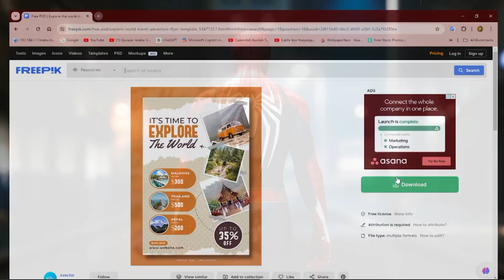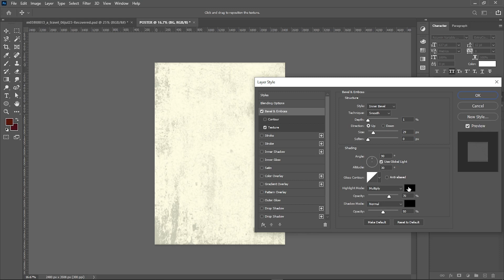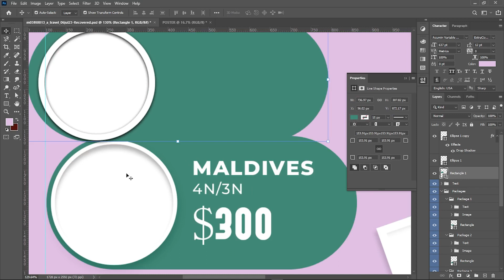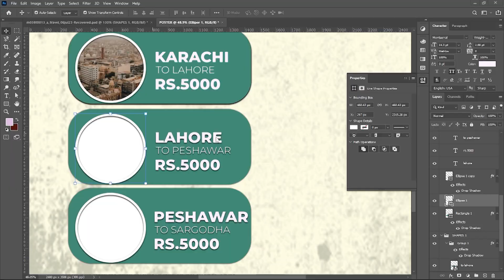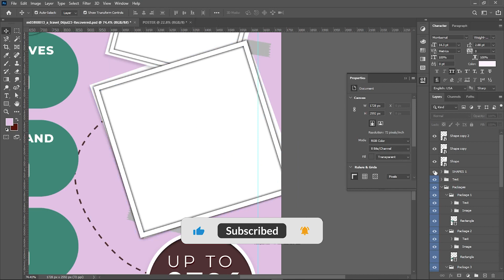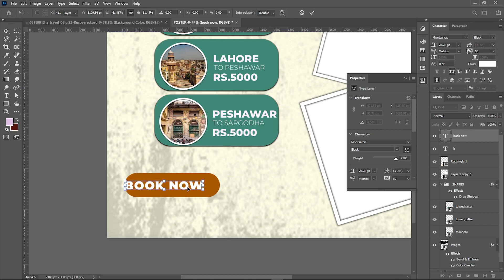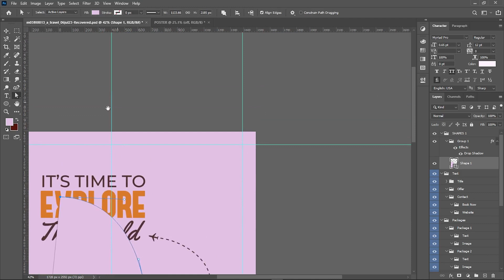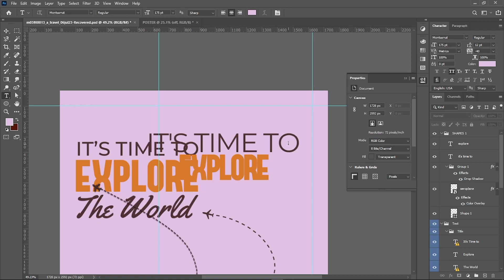Exploring Travel Adventure poster design for beginners in Adobe Photoshop in Hindi\Urdu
Embark on a creative journey with me in this Adobe Photoshop tutorial, where I guide beginners through the process of designing a captivating travel adventure poster. Discover essential tools and techniques as we explore image manipulation, text integration, and composition to bring your poster to life. Whether you're new to graphic design or looking to refine your skills, this step-by-step tutorial is perfect for anyone eager to create stunning visuals. Join me and unleash your creativity with Adobe Photoshop! 🌍✨ AdobePhotoshop GraphicDesignTutorial TravelPoster AdventureDesign BeginnersGuide"

Travel adventure poster
Image manipulation
Text integration
Composition techniques
Step-by-step tutorial
Creative design process
Beginner-friendly design
Designing posters in Photoshop
Digital art tutorial
Visual storytelling
Travel inspiration
Design skills